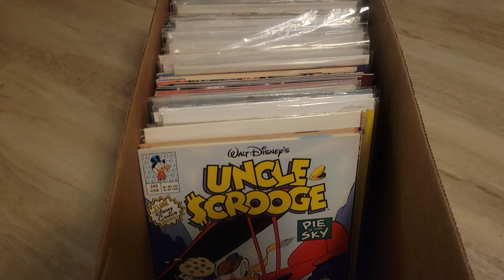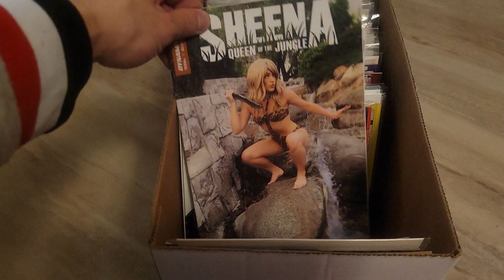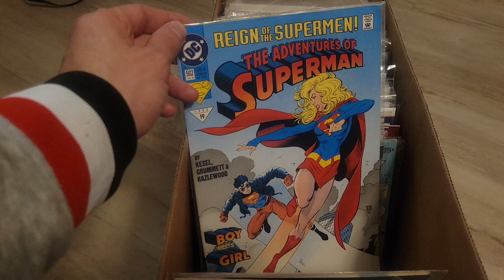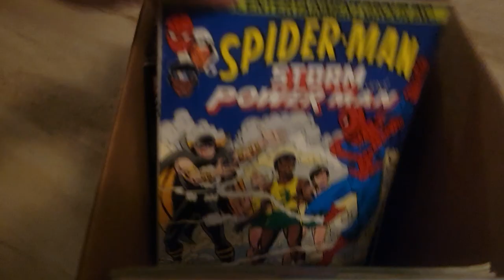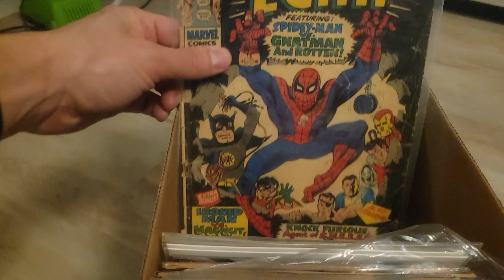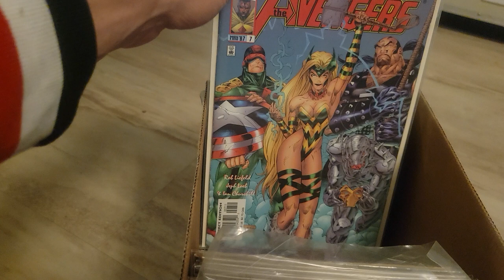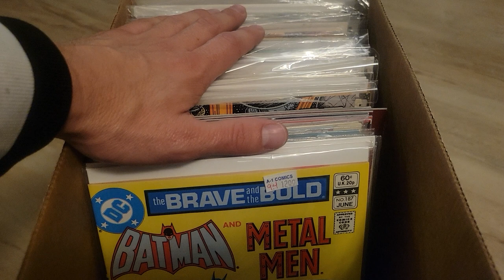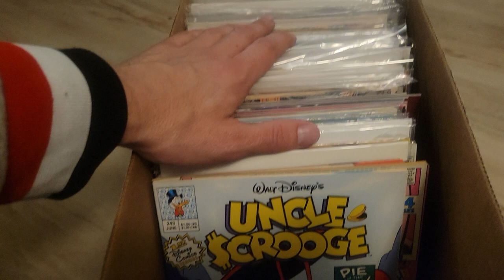I Filled Up A Short Box for $100 At A-1 Comics!!